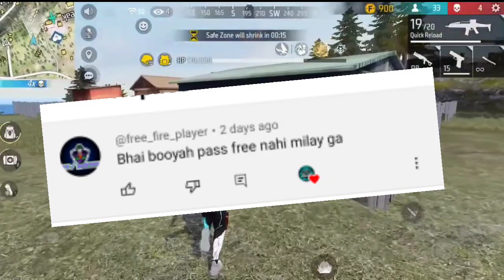OB 38 UPDATE FREE FIRE | OB38 PATCH UPDATE FREE REWARDS | FREE FIRE NEW OB38 UPDATE | FF NEW EVENT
FREE FIRE NEW EVENT | 11 JANUARY NEW EVENT | FREE FIRE NEW UPDATE | FF NEW EVENT

Special tags :-

1) aaj raat 12 baje kya aayega free fire
2) aaj raat 12 baje ka updates free fire
3) tonight update of free fire in india
4) Free Fire New Event Today
5) Free Fire 11 January New Event
6) Free Fire 11 January Events
7) aaj ka new event free fire
8) Free Fire 11 January Tonight Updates
9) आज रात 12 बजे क्या आएगा
10) 11 January New Event Freefire
11) Today Night Updates Freefire
12) Free Fire 11 January Updates

1. Garena Free Fire Indonesia
2. Garena Free Fire Brazil
3. Garena Free Fire Brasil
4. Garena Free Fire India
5. Garena Free Fire Pakistan
6. Garena Free Fire Singapore

😁 Related Tags 😁

1. free fire new event
2. free fire new event today
3. new event free fire
4. ff new event
5. ff new event today
6. free fire new update
7. today free fire new event
8. free fire new events
9. free fire today new event
10. new event ff
11. new event free fire today
12. new event in free fire

free fire new lobby 2023
फ्री फायर एडवांस सर्वर डाउनलोड
free fire advance server download link 2023 tamil